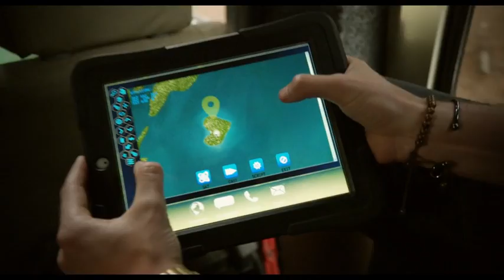LAKE PLACID: LEGACY Clip - "Dirty Little Secrets" Now on DVD & Digital!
Cast:
Katherine Barrell
Tim Rozon

When a group of young explorers venture to a mysterious lake, they discover an island harbouring an abandoned lab facility with a horrific legacy: the island is home to a deadly predator.